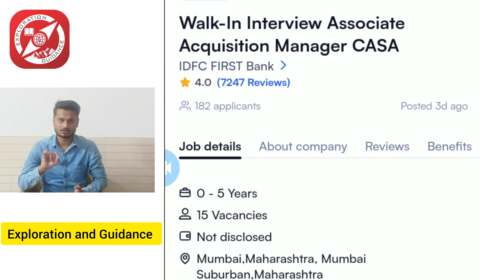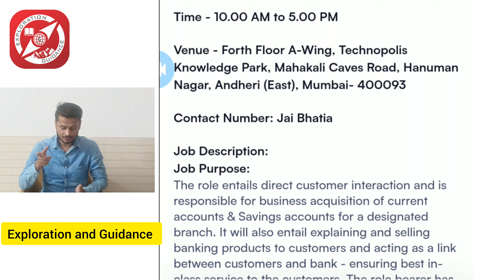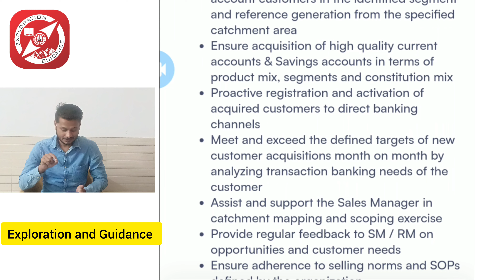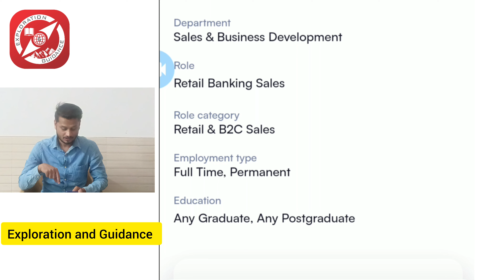IDFC First Bank Jobs for Freshers | 15 Vacancy Direct Walk-in Interview | No Fees No | Apply Now